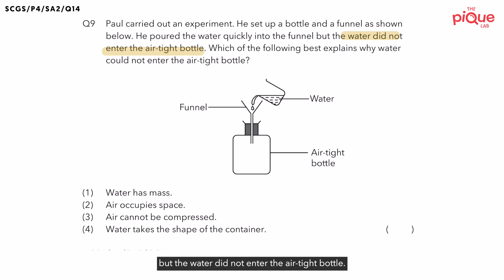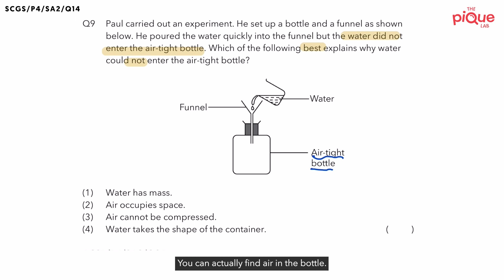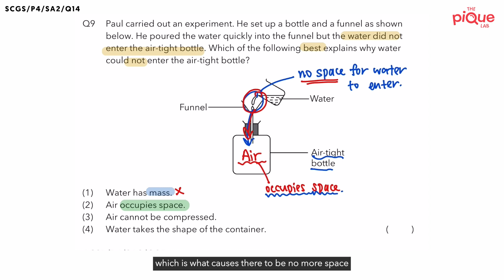PSLE SCIENCE MADE SIMPLE EP168 | Matter | Why Can’t Water Be Poured Into An Air-Tight Container? 🫙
In this PSLE Science Made Simple episode, Ms. Hui Ying will be analysing a 2019 Primary 4 Science examination question on the topic of Matter from Singapore Chinese Girls' School (SCGS). Watch closely as she shares her approach in tackling this question on Matter!

🚀 Don't have an account yet?

🖼  Check out our cute Science posters & stickers to help your child learn Science easier, better & faster:

🌟  GET ACCESS TO MORE PSLE SCIENCE TIPS

Follow The Pique Lab for the latest primary school science tips in Singapore:

💕  LIKE OUR METHODOLOGY?